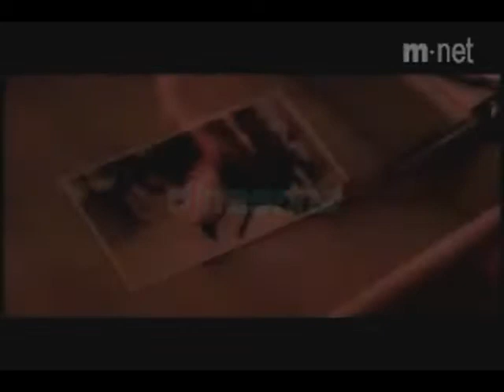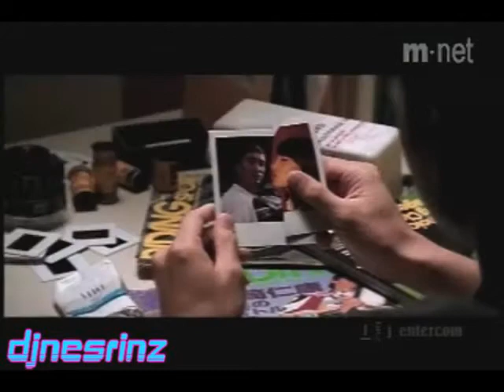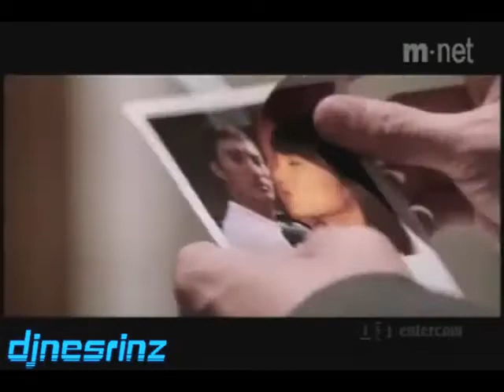kung alam mo lang sana - djnesrinz